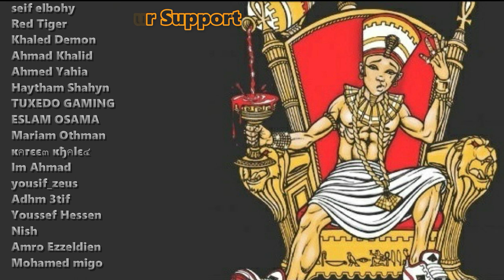Mandou - Wish ft. Marwan Pablo (Reaction) (ماندو - ويش مع مروان بابلو (الفيديو الرسمي